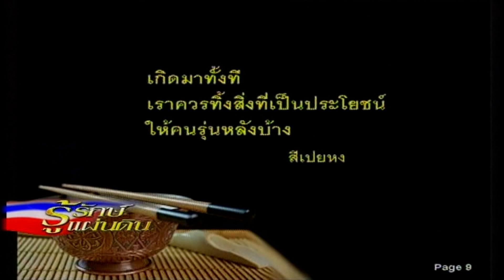ยอดคำคมจีน 7 รู้รักษ์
คำสอนของนักปราชญ์จีน